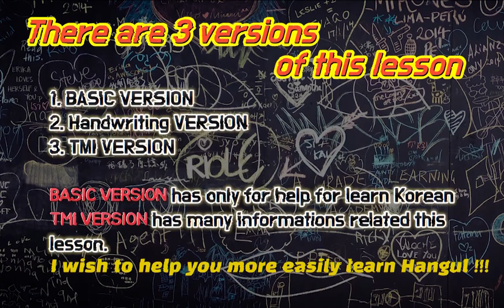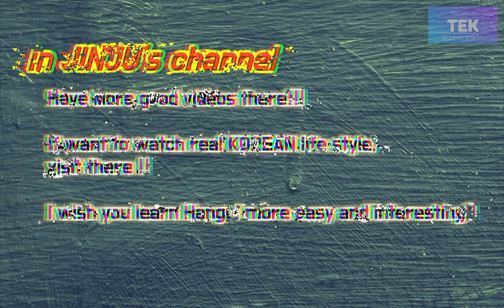[Basic VER.] I'm a woman too [Learn fun Hangul with comedian Jin-ju!]